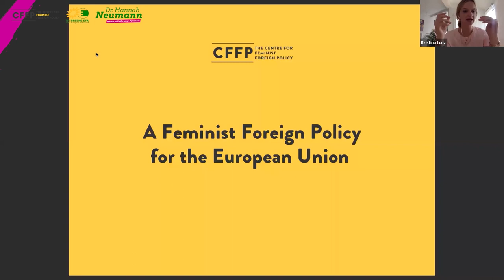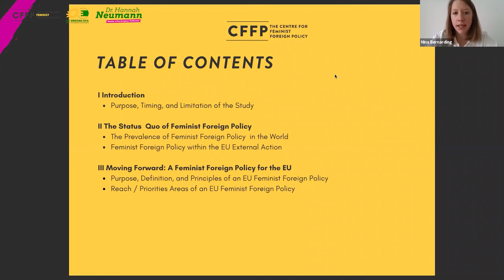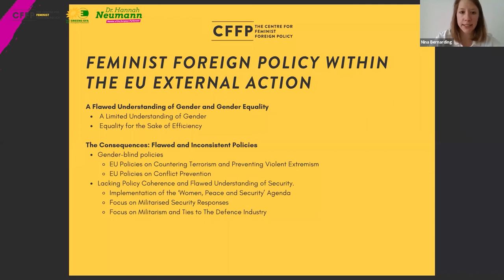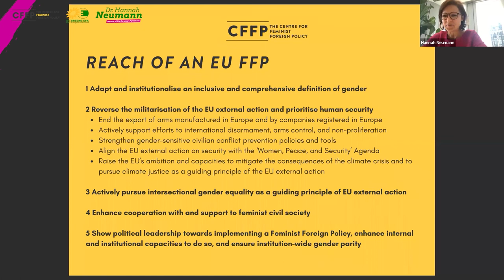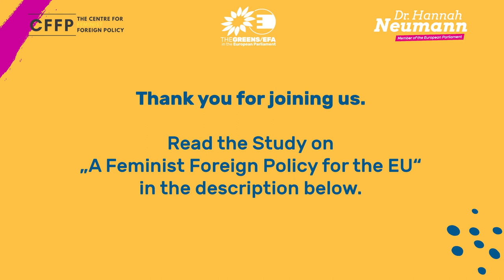A Feminist Foreign Policy for the EU - FULL VIDEO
When women have a place at the table, peace talks are less likely to fail, and the resulting agreement lasts longer. But women are not only instrumental for the success of peace negotiations – they also play a crucial role in the prevention of conflicts, peacekeeping, and reconstruction.

In 2020, we celebrate the 20th anniversary of the adoption of the UN Security Council Resolution 1325, which stresses the importance of women’s equal and full participation in peace and security.

But where does the EU stand when it comes to gender equality in its Foreign and Security Policy? Where and how can it improve? Together with my colleague Ernest Urtasun, I commissioned a study with the Centre for Feminist Foreign policy on exactly this topic.

During this digital conference:
- Kristina Lunz, Co-director, Centre for Feminist Foreign Policy
- Nina Bernading, Co-director, Centre for Feminist Foreign Policy
- Ernest Urtasun, Member of the European Parliament
- Hannah Neumann, Member of the European Parliament

discuss the published study and successiv Gender Equality in EU Foreign and Security Policy Report of the European Parliament.